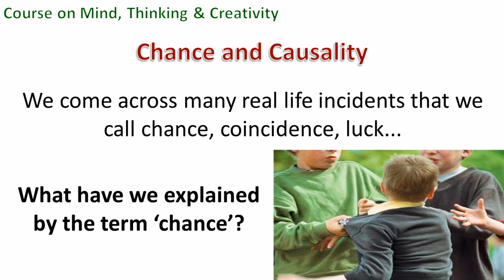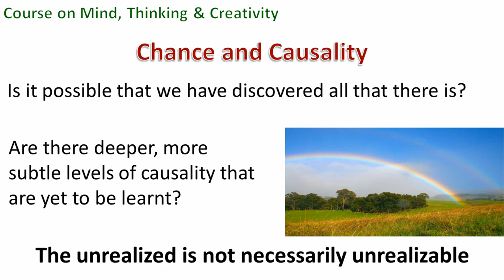Chance, Causality and Creativity | Janani Ramanathan | Course on Mind, Thinking & Creativity II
Title of Presentation: Chance, Causality and Creativity
Speaker: Janani Ramanathan
Designation: Associate Fellow, WAAS; Senior Research Analyst, The Mother’s Service Society (India)
Course: Mind, Thinking & Creativity II
Organizers: World Academy of Art & Science and World University Consortium in collaboration with the Mother's Service Society, Person-Centered Approach Institute, Dag Hammarskjöld University College of International Relations and Diplomacy and the Inter-University Centre

The second roundtable on 'Mind, Thinking & Creativity' explored ways to promote integrated forms of thinking that will foster original thinking, creativity and intuitive ways of knowing. It was conducted by the World University Consortium, the World Academy of Art & Science and other co-organizers from November 6-8, 2017 at Inter-University Centre, Dubrovnik, Croatia.